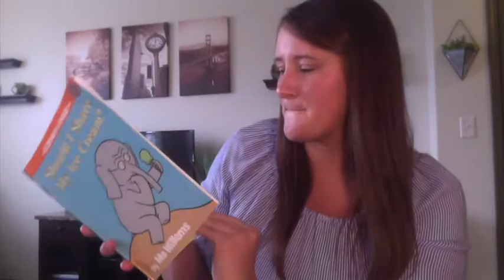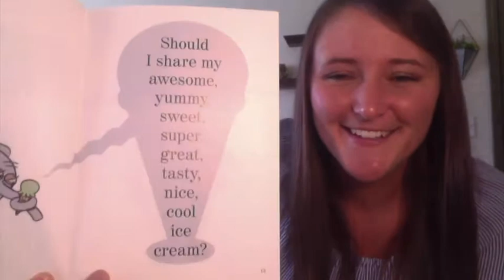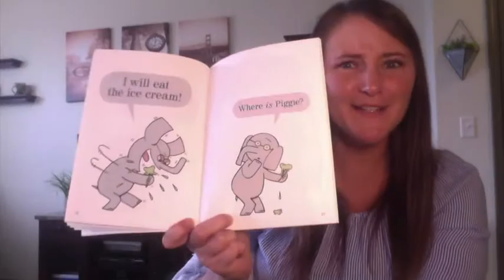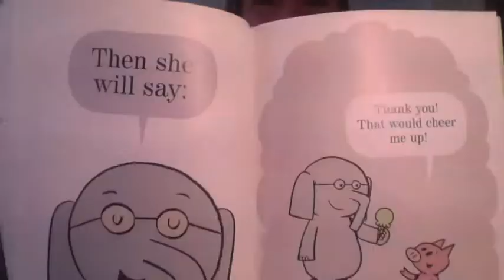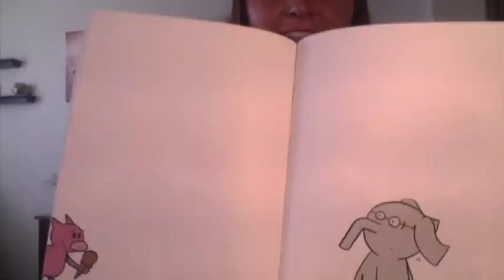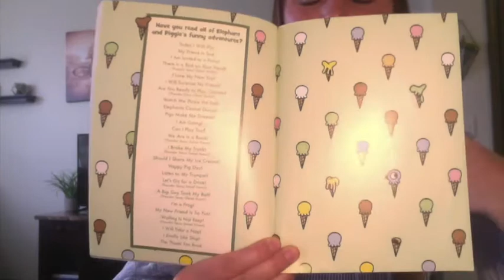Should I Share My Ice Cream?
Gerald and Piggie are back again! Gerald, the elephant, has a big decision to make. What do you think he will decide? Will he share his ice cream with his best friend, Piggie?